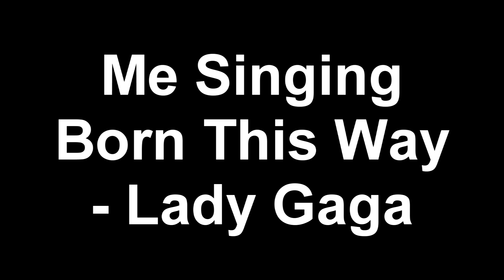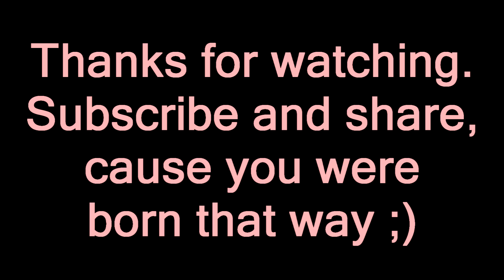Me Singing Born This Way - Lady Gaga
So I really enjoy this song, it came out like 3 days ago and I got it as soon as it came out! I suggest buying it because Lady Gaga's song Born This Way is Amazing.

I sang this song for a good reason. I'm Canadian and it's awesome. I know Canadian has nothing to do with it.. just saying.